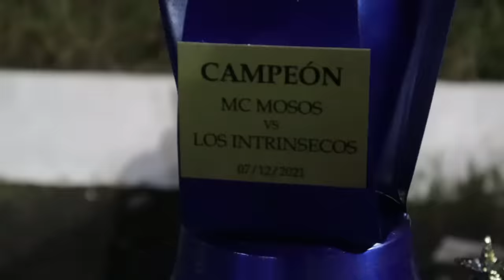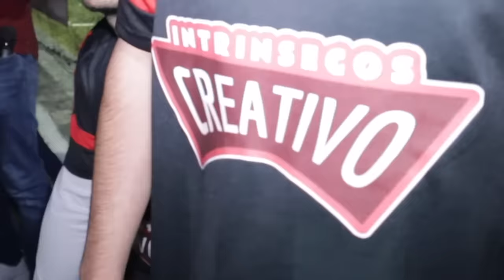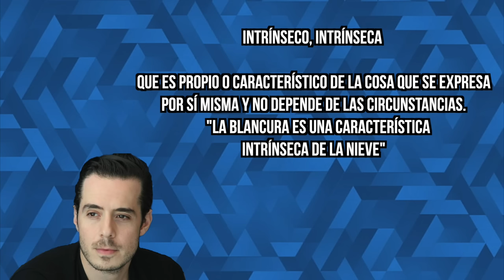EscorpiónSueltoEn fútbol regio: Poncho y Aldo Denigris, RobertoMtz, McDavo, PepeMadero, AlexMontiel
Su dios les dió catedra de cómo se debe de jugar y trollear.